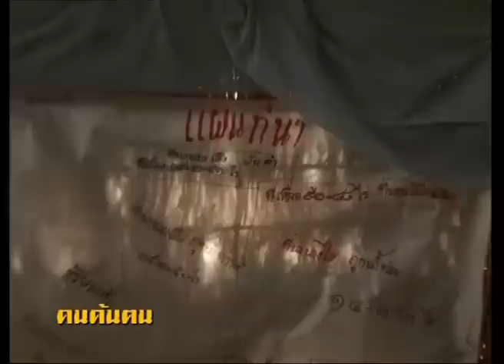คนค้นฅน REPLAY : ยายไฮ คนหวงแผ่นดิน ช่วงที่ 2/4 (1 มิ.ย.47)